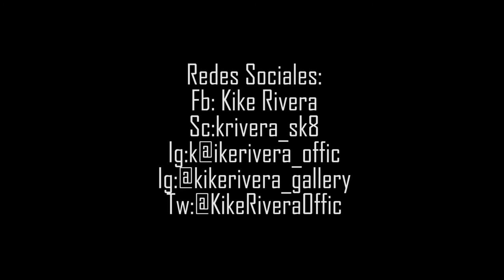Quiso llegar corriendo y se mató | Vlog 17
Eclipse solar? pero si eso que vi fuerin nubes...
Ven al Welcome Party pa que disfrutes con nosotros de Miky Woodz, Jon Z y Juhn el All Star

Te intereza? Tireame al Facebook

¿Te gustaría ver algo?

¿Que hablara de algún tema en especifico en algún vídeo?